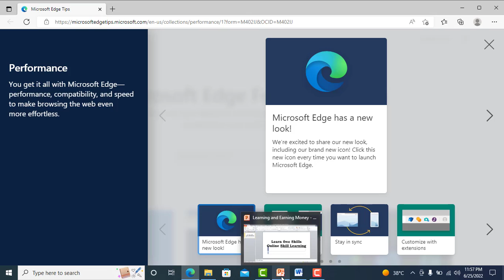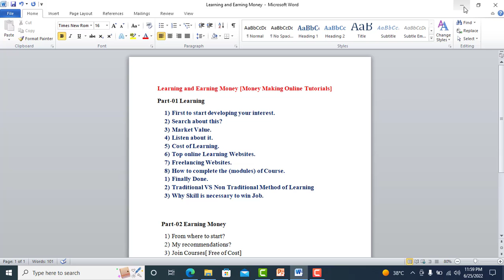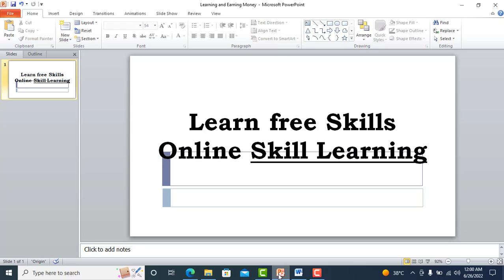Online Learning is the Best Way to Learn Skills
Hello Students! its me Engrt Dawood Masih. In this video I will teach you about how to learn Online Skill Learning. Online skill learning is best and modern way to learn skills. I hope you find this video helpful for you.

If have any query related to video ask me in comment section.